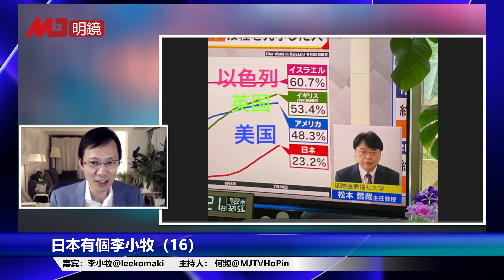東奧會可以看什麼，沒觀眾奧運不是第一次，韓國人鬧事，運動員性.侵，手機定位沒用，東京禁酒，日本人更關心疫情日本不公開評議天皇；中國人入日藉，是什麼人？丨人生之中，李小牧、何頻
嘉宾：李小牧@leekomaki，日籍华人作家
主持人： 何频@MJTVHoPin，明镜新闻观察员
《日本有个李小牧》第16集

点击链接加入成为想点就点频道会员，有专属表情包、聊天室和会员独享直播节目哦：